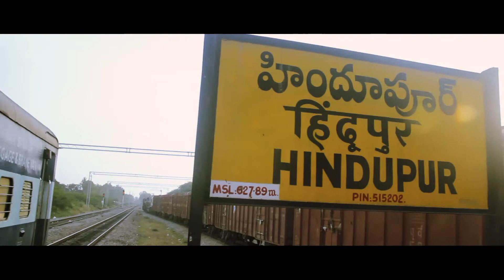Lepakshi Utsavam @ Nandha Muri BalaKrishna Speach